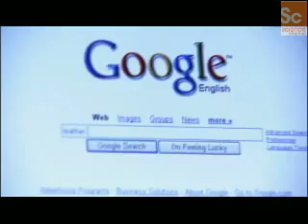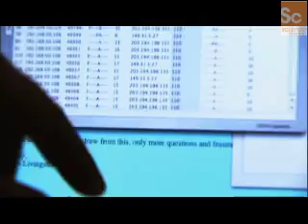It's All Geek to Me - Wireless Internet Security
How secure is the average public wireless Internet hotspot? David Pogue explains.